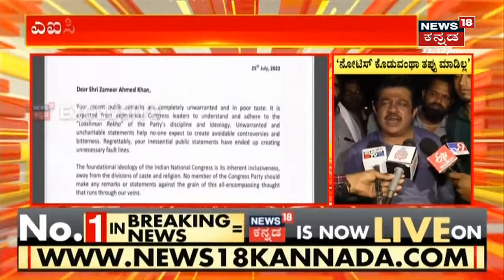ಧರ್ಮ, ಜಾತಿಯ ವಿಚಾರದಲ್ಲಿ ಮತ್ತೆ ಹೇಳಿಕೆ ಕೊಡಬಾರದು Zameer Ahmed ಹೈಕಮಾಂಡ್ ಎಚ್ಚರಿಕೆ | Kannada News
Kannada News | ಧರ್ಮ, ಜಾತಿಯ ವಿಚಾರದಲ್ಲಿ ಮತ್ತೆ ಹೇಳಿಕೆ ಕೊಡಬಾರದು  Zameer Ahmed AICC ಎಚ್ಚರಿಕೆ, ನನಗೆ ನೋಟಿಸ್ ಕೊಡುವಂತ ತಪ್ಪು ನಾನೇನು ಮಾಡಿಲ್ಲ ಎಂದ  Zameer.